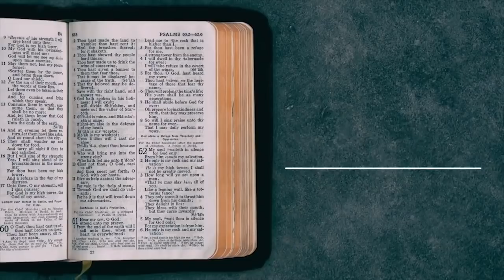Pastor Cláudio Duarte - Dá pra ser Crente e BEM SUCEDIDO | Palavras de Fé